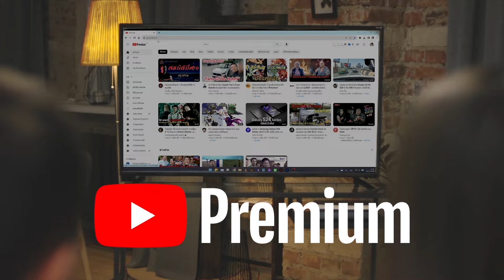สปอยโคตรมันส์ 1 ต่อ 40 ไม่ถือว่ารุม Kill 2024 EP2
ติดต่อลงโฆษณา ไลน์ไอดี 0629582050 ขอบคุณครับผม
00:00 เริ่ม
00:26โฆษณา
01:01ดูต่อ